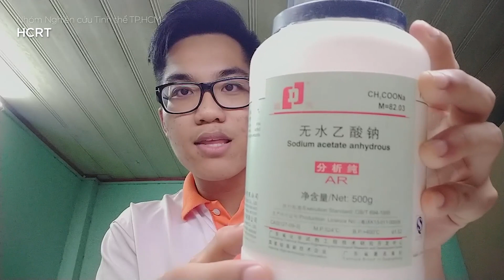HD#23: Thí nghiệm đặc biệt Mừng Giáng Sinh, BĂNG nhưng NÓNG ???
Nhập hội cùng tụi mình nhé :)))

DONATE cho tụi mình nếu bạn yêu thích và ủng hộ các hoạt động của HCRT nhé :))
MOMO: 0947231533 (Trần Minh Thuận)

Cửa hàng SHOPEE của HCRT chuyên bán NGUYÊN LIỆU và DỤNG CỤ NUÔI TINH THỂ:

SẢN PHẨM MÀ TỤI MÌNH TIN DÙNG:
➥ BỘ NUÔI TINH THỂ kèm mầm, dụng cụ, hướng dẫn sử dụng

© Bản quyền thuộc về HCRT – Nhóm Nghiên cứu Tinh thể TP.HCM
© Copyright by HCRT – Nhóm Nghiên cứu Tinh thể TP.HCM